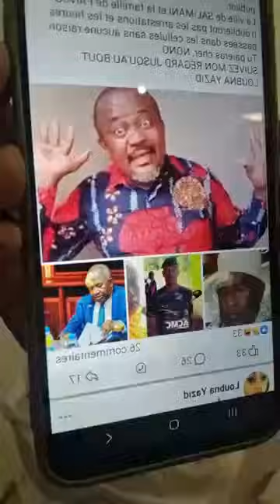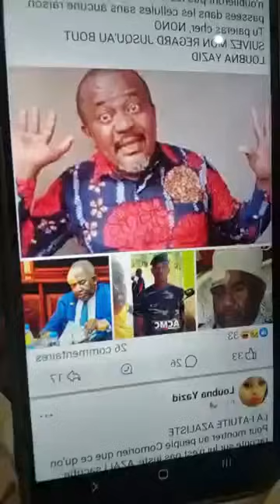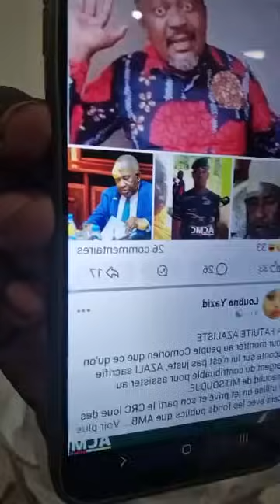Ľ homme fort des comores mr abega bien envoiyer un message tres important sur la mauvaise governance